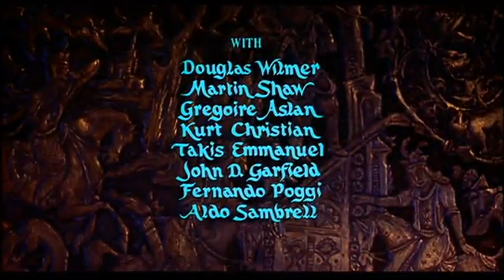le voyage fantastique de Sinbad 1973 720p francais french